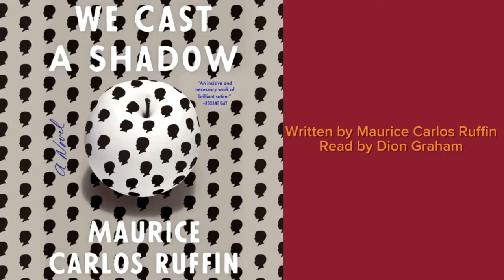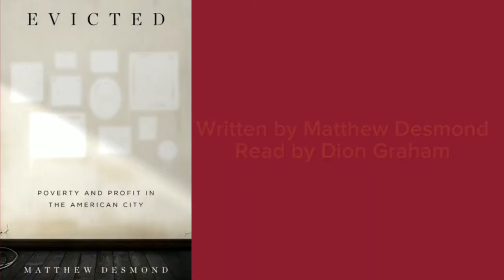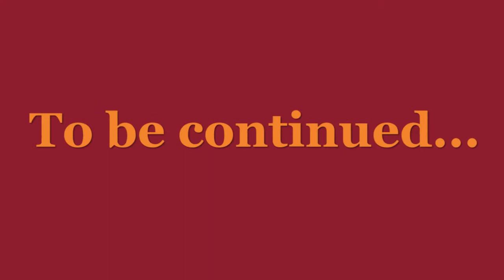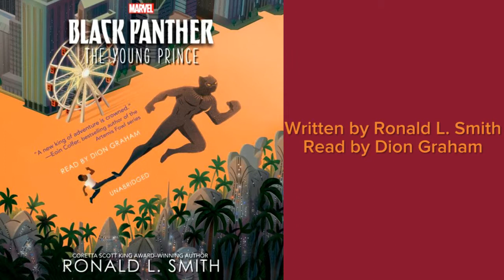Dion Graham narrator audiobooks. Audio Sample. Shaker by Scott Frank